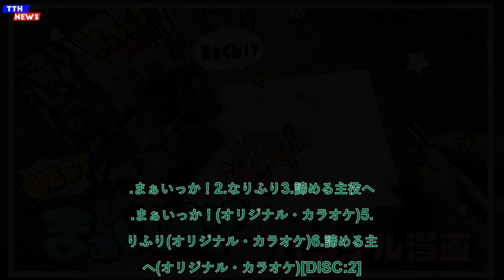TTH- WEST. 、23rdシングル「まぁいっか！」本日発売。楽曲のキャラクターによるパラデル漫画公開